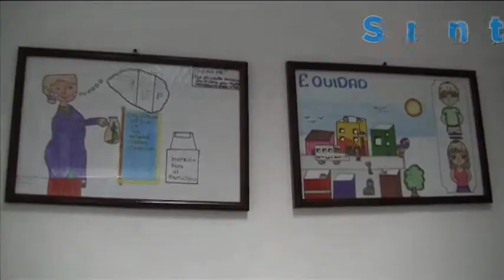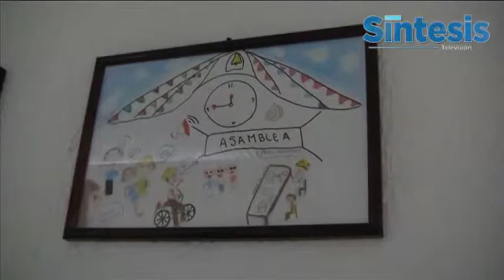ASE realiza final del tercer concurso de dibujo